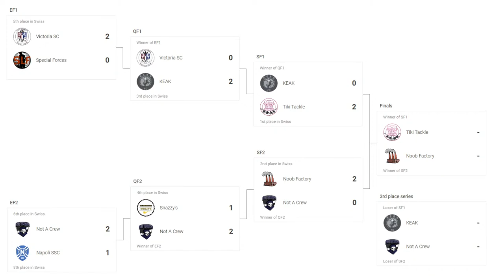Not A Crew - KEAK | TPM Cup S1 - 3rd Place Game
TPM Cup Season 1, 3rd Place game

Casters: Reina